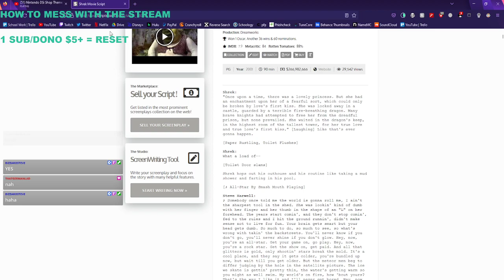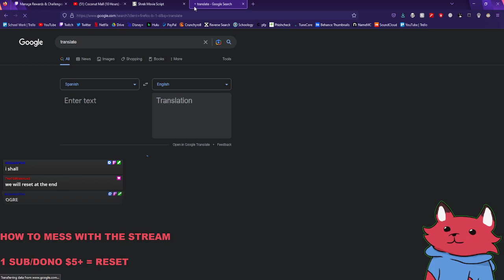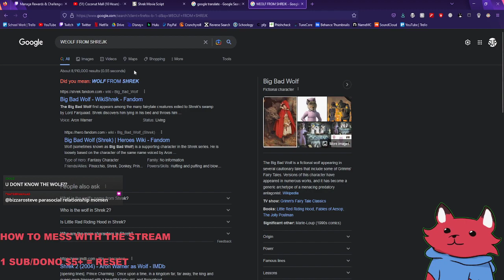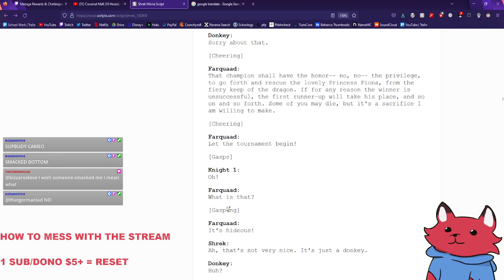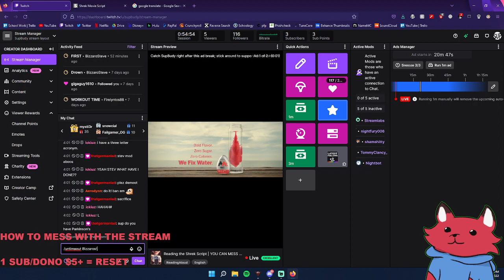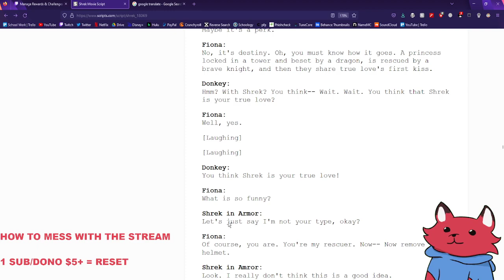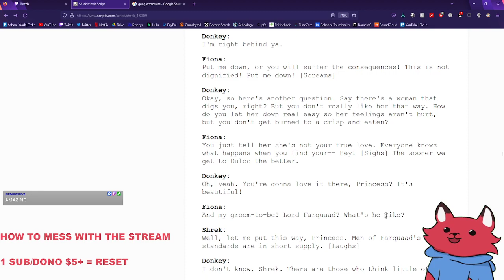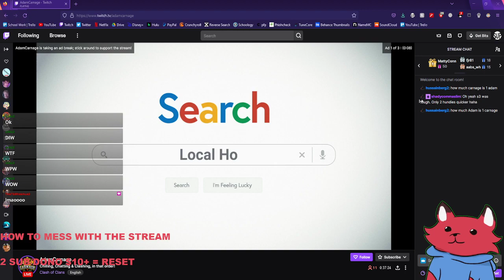Reading the Shrek Script | YOU CAN MESS ME UP